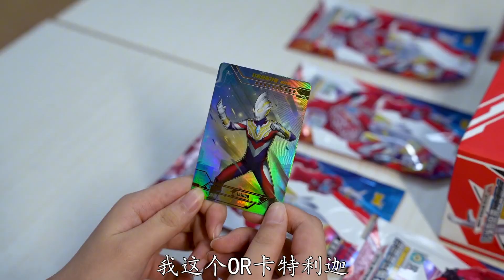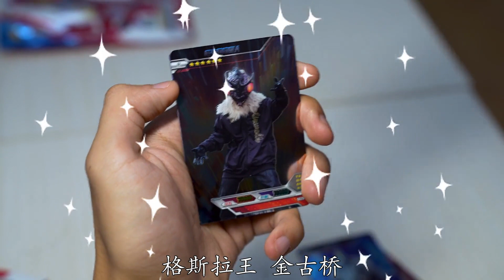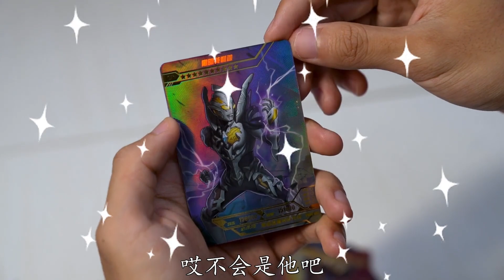奥特曼卡片 | 奥特曼星辰版，拆出OR卡黑暗特利迦和特利迦，能合成“双拼卡”吗【奥特曼卡片】